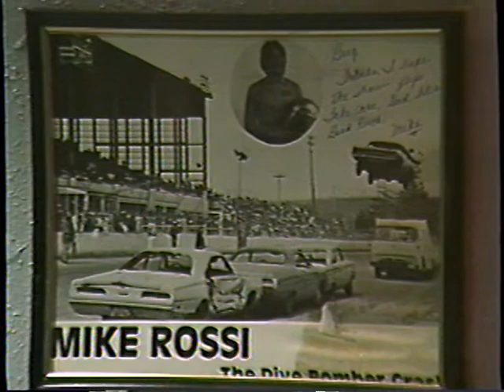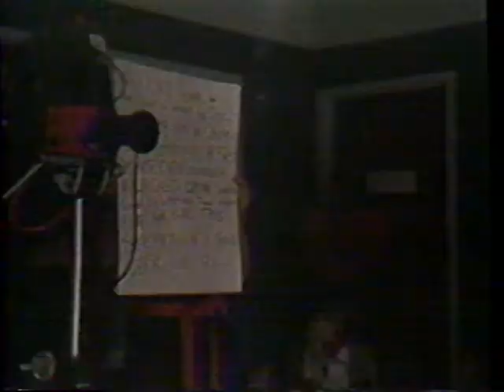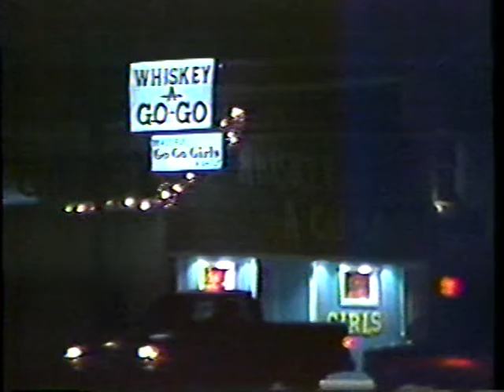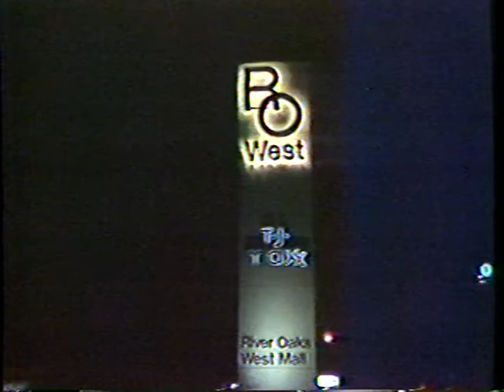The Greg Struss Show, "The King Snakes," Show #150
From February of 1991, "The King Snakes" perform and from the South Suburban Humane Society, Lola Pru and Eleanor Meanor.